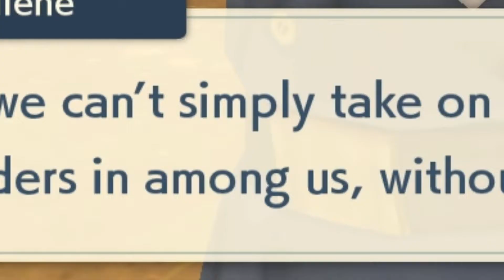Pokemon Legends Arceus is a Fun Game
Today we explore the vast world of the Hisui region under the watchful eye of God himself, who has taken the liberty of appearing before us as a cell phone.